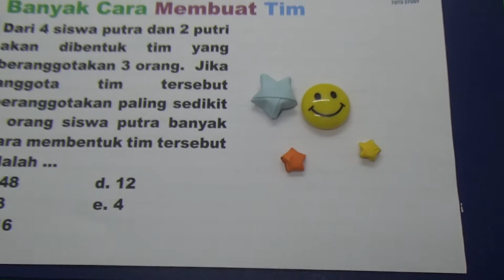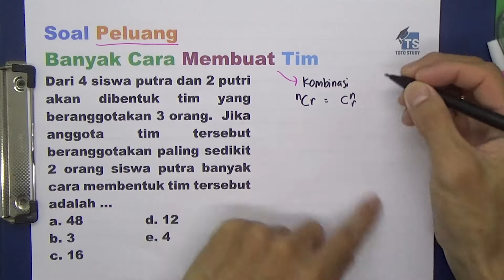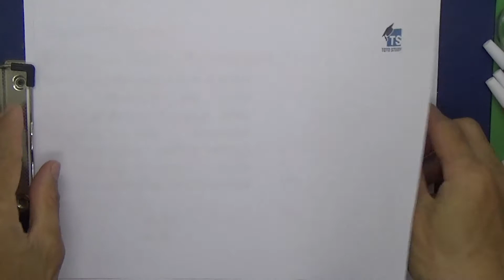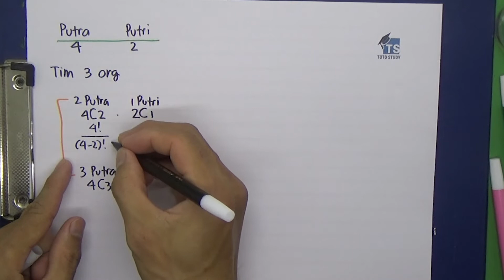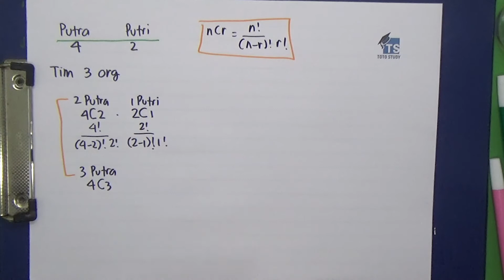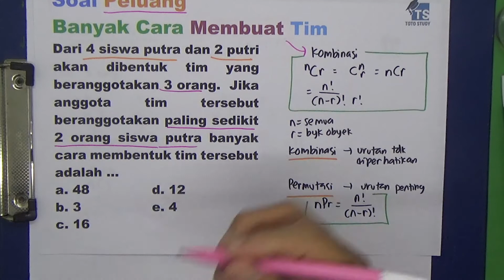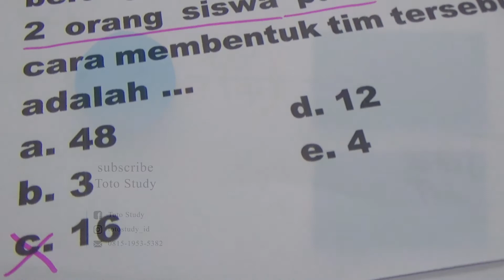Soal Peluang Banyak Cara Membuat Tim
Dari 4 siswa putra dan 2 putri akan dibentuk tim yang beranggotakan 3 orang.  Jika anggota tim tersebut beranggotakan paling sedikit 2 orang siswa putra banyak cara membentuk tim tersebut adalah …
c. 16

Softwares :
Adobe Premiere Pro
Adobe Photoshop